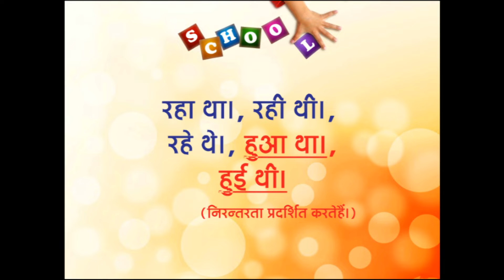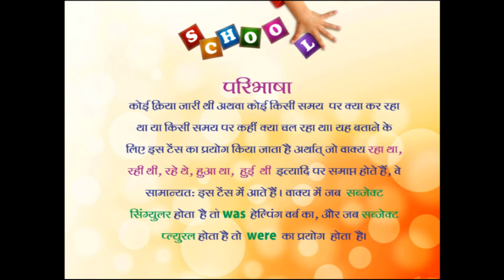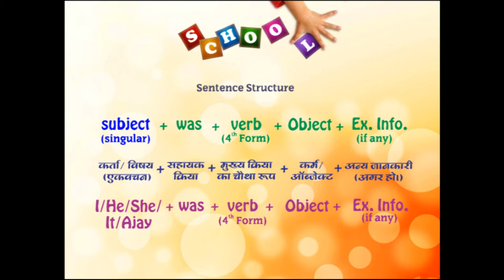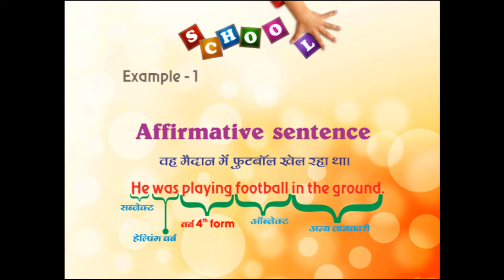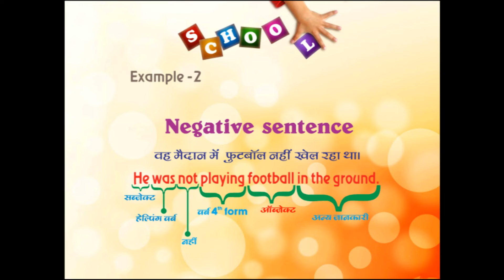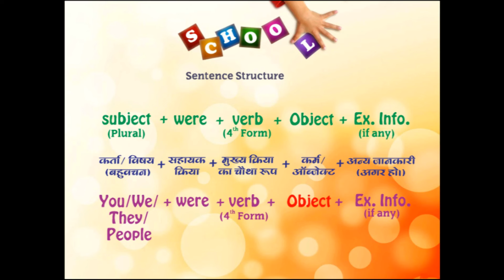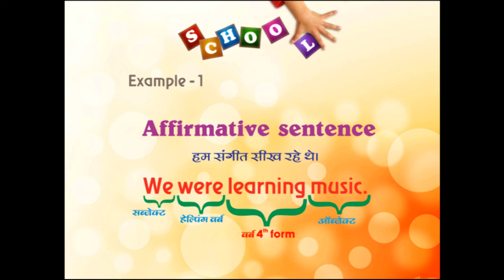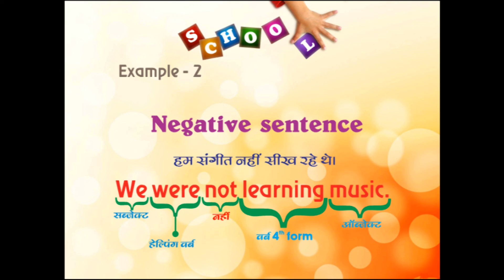Spoken English_Chapter 1_Past Continuous Tense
Spoken English Lessons for Beginners.
English Speaking Course
English Videos in Hindi